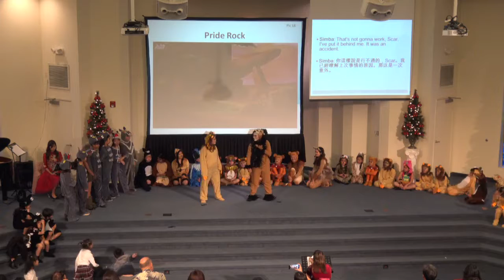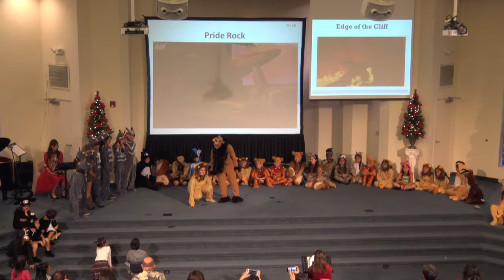Lion King_Part3